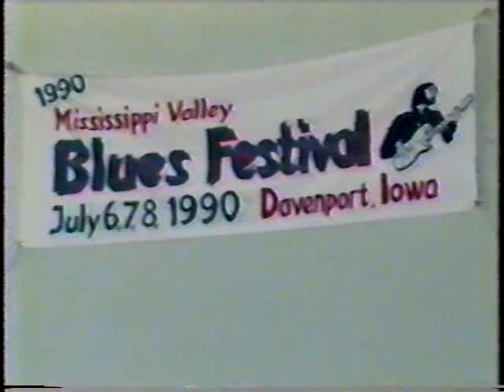John Watkins Blues Band Live at Mississippi Blues Fest July 1990